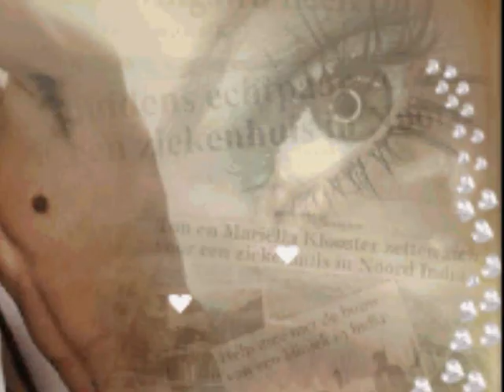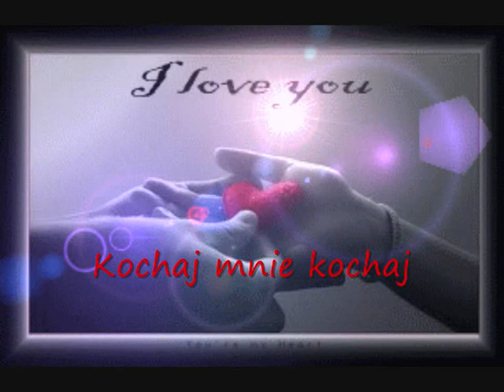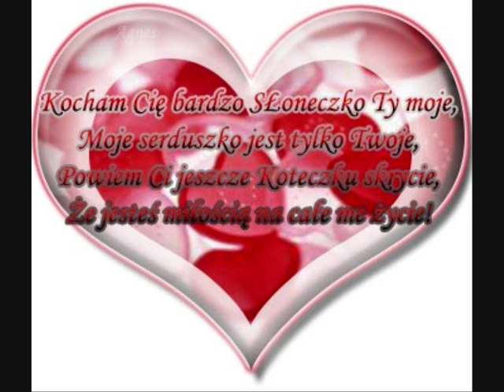Kochaj mnie poprostu kochaj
Kochaj mnie taką
jaką jestem
nie zmieniaj nic
we mnie
bo nie chcę.
Chcę być sobą
słodką i szaloną
niewyżytą, drogą
kochanką i żoną.
Taką mnie poznałeś
byłam dla Ciebie kimś
kochaj mnie kochaj
pragnij...
i o mnie śnij.
Jestem dla Ciebie
wszystkim
o czym zamarzysz
o czym przyśnisz.
Jestem dla Ciebie
jak ogień gorąca
kochaj mnie...
kochaj bez końca